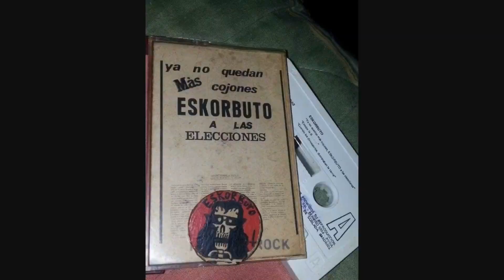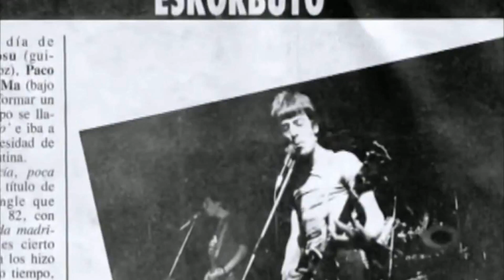Eskorbuto La ley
MOVIE (3).mp4